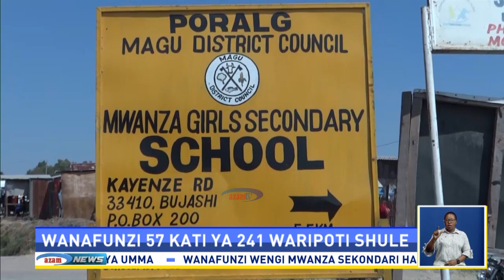Wanafunzi 184 watakiwa kuripoti haraka shule ya sekondari Mwanza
Wazazi na walezi wa wanafunzi waliochaguliwa kujiunga na shule ya sekondari ya wasichana Mwanza iliyopo wilayani Magu mkoani Mwanza wametakiwa kuwaharakisha watoto wao kufika shuleni ili kwenda sambamba na muhula mpya wa masomo ambapo mpaka sasa wanafunzi 57 pekee kati ya 241 ndio walioripoti shule kuanza masomo.